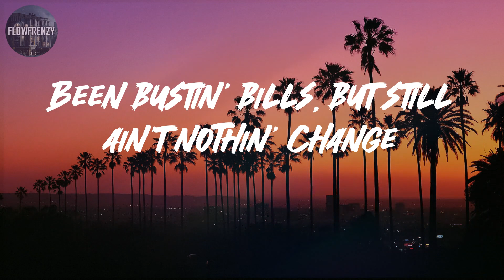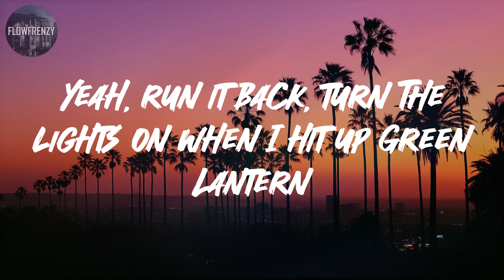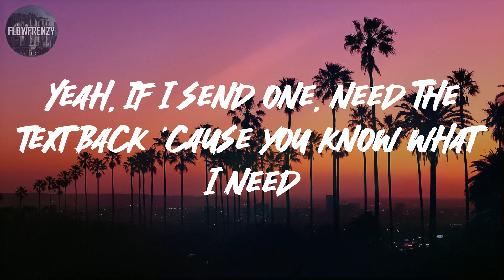BUTTERFLY EFFECT - Travis Scott | Rap music trends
Lyrics:

M&M's, sweet like candy cane
Drop the top, pop it, let it bang (pop it, pop it)
Drop the top, play hide and seek
Jump inside, jump straight to the lake
Bend laws, bend lanes
Been bustin' bills, but still ain't nothin' change
You in the mob soon as you rock the chain
She caught the waves just thumbin' through my braids (alright)
Need ya love, not a need it is a must (yeah!)
Feelin' stuck, you know how to keep me up (yeah, yeah!)
Icy love, icy like a hockey puck
All the ones, all the chains piled on the mantle
All the dogs, all the dogs low creep right behind me in the Phantom
Never go, never go dip on the set, stayed Santana
Yeah, run it back, turn the lights on when I hit up Green Lantern
Yeah, fly the broads, fly the dogs down to Atlanta
Yeah, in the cut in Medusa, lay low I might be
Yeah, roll up, help me calm down when I move in high speed
Yeah, If I send one, need the text back 'cause you know what I need
Oh, please (oh please)
Oh me (oh me)
We been movin', we been movin' for some time (Alright!)